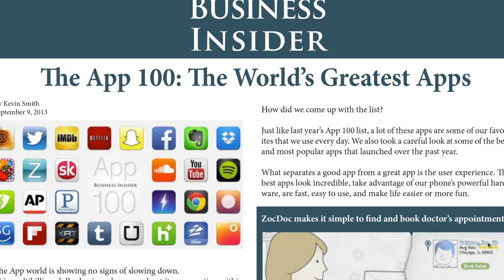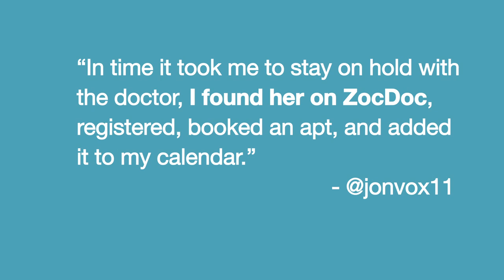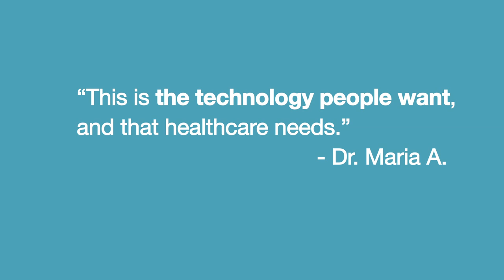Zocdoc 2013 Year In Review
Zocdoc received more than 400 million media impressions in 2013. Here are just a few examples.